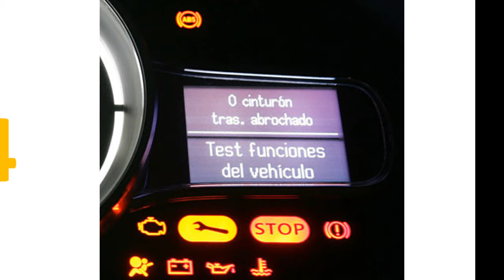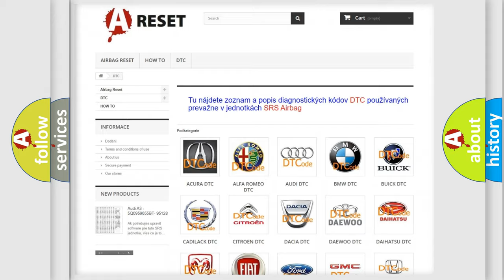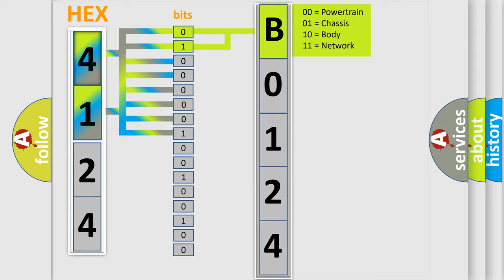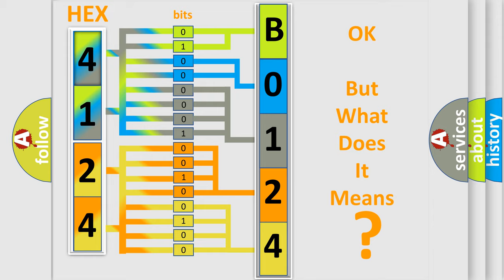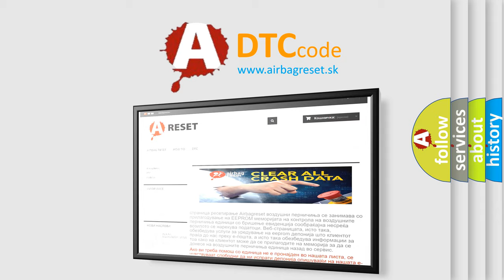DTC Ford B0124-1B Short Explanation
Contents:
0:21 Basic DTC analysis according to OBD2 protocol standard.
1:48 Insight into programming
2:58 A diagnostically understandable description of the Diagnostic Trouble Code
3:05 Basic error definition

Make:
FIAT
Code:
B0124-1B
Definition:
Front Passenger Sill End Pretensioner - Circuit Resistance Above Threshold
Description:
Cause:
Passenger Seat Belt Anchor Pretensioner Line 2 Circuit Open
Passenger Seat Belt Anchor Pretensioner Line 1 Circuit Open
Passenger Seat Belt Anchor Pretensioner
Occupant Restraint Controller (Orc)
Failure Type: